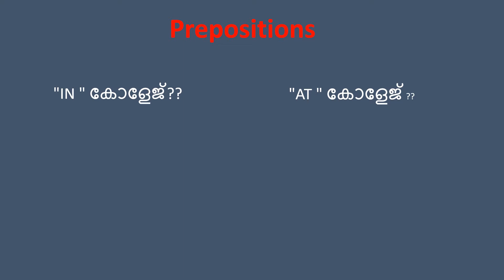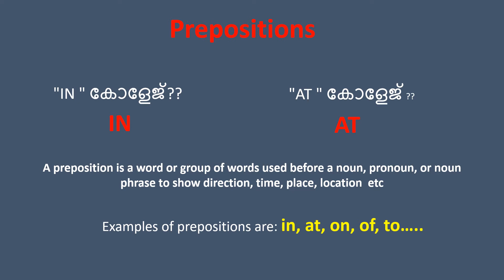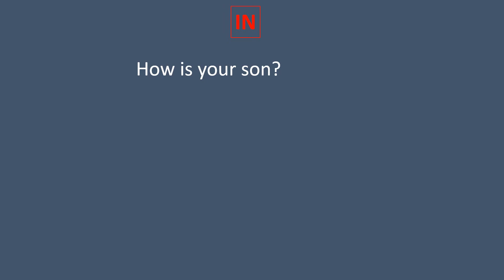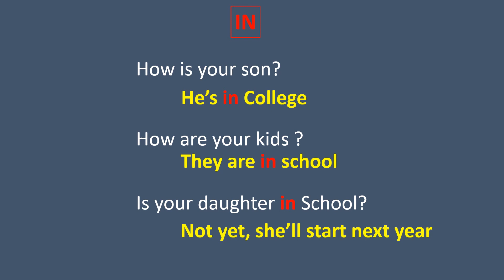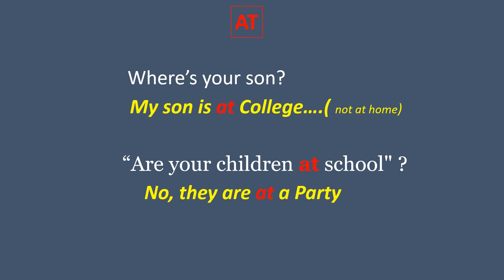Spoken English Malayalam- "AT " College?? or "IN " College ?? - English speaking practice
This video explains the correct usage of AT and IN
tells you about Prepositions, prepositional phrases with AT or IN
IN college or AT college?